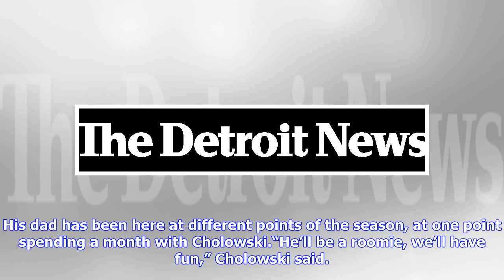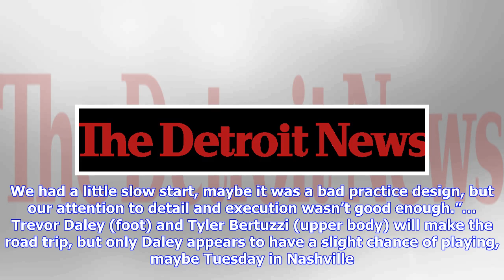Red Wings embark on annual Fathers Trip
CLOSE Dennis Cholowski on his and his father's anticipation of the Fathers' Trip. The Detroit NewsJohnathan Ericsson said his dad is looking forward to the Father Sons Trip: “He was heading back to Sweden and before he even got home, he called me and said, ‘Just so you know, I’m available next year. He doesn’t want to miss these events.” (Photo: David Guralnick, Detroit News)Detroit — Jonathan Ericsson remembers the first Fathers-Son trip the Red Wings had, and how much his father Sven enjoyed i...